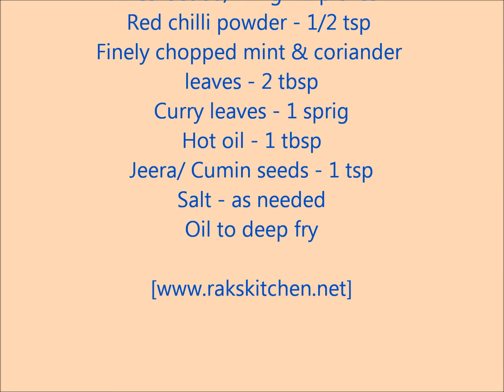Semiya pakoda | Vermicelli pakoda recipe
Semiya pakoda or vermicelli pakora - full video - for recipe with step by step pictures refer here :